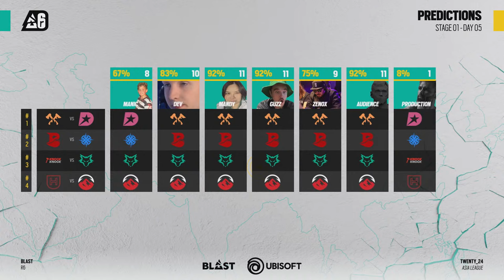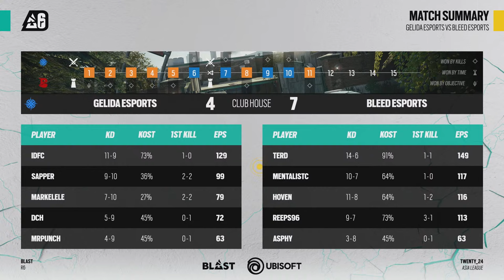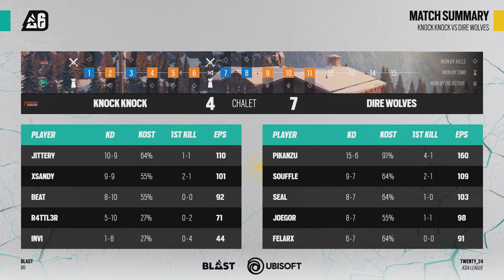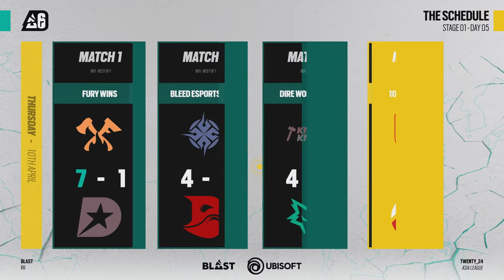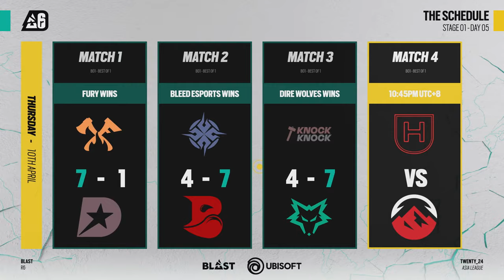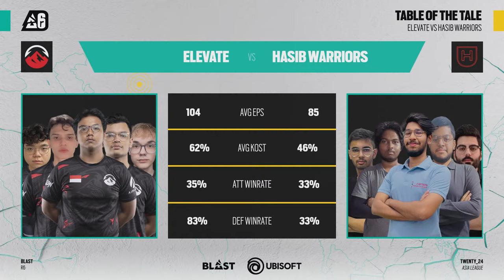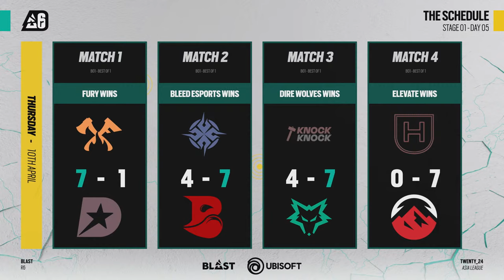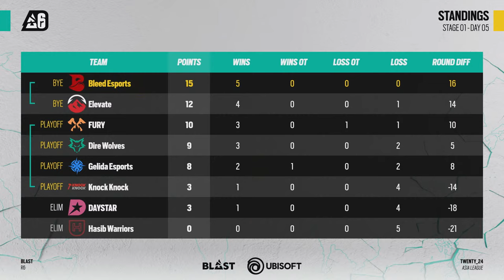BLAST R6 ASIA LEAGUE | Stage 1 | Day 5